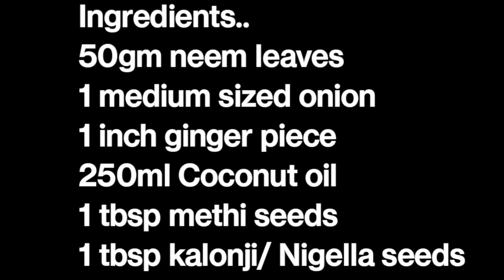ताजी नीम की पत्ती, प्याज और अदरक की बहुत ही अच्छी टिप्स| Very useful kitchen tips and tricks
Ingredients..
50gm neem leaves
1 medium sized onion
1 inch ginger piece
250ml Coconut oil
1 tbsp methi seeds
1 tbsp kalonji/ Nigella seeds